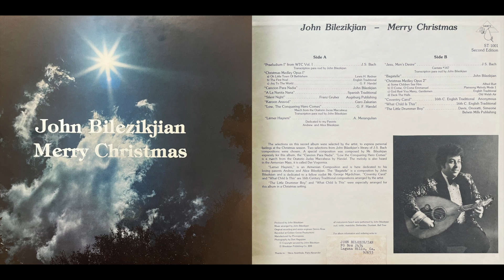John Bilezikjian - "Cancion Para Nadia" [1976]